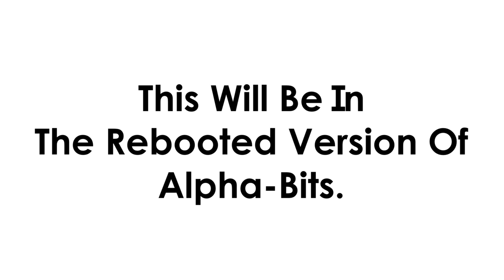Alpha-Bits Letters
I Will Reboot @PITtv’s Alpha-Bits

Links

 I Will Started To Make The Rebooted Version Of @PITtv’s Alpha-Bits